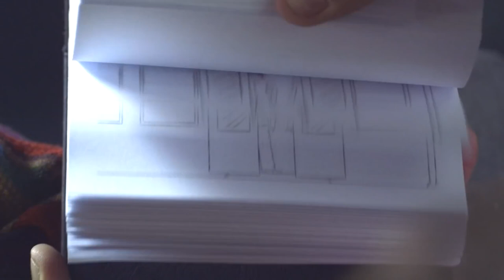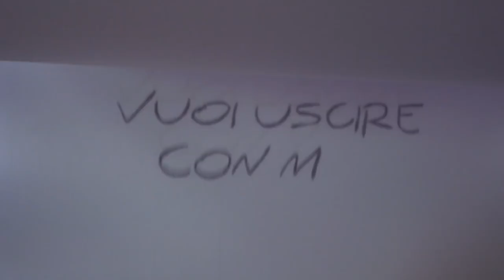Love is a Train Running on Endless Tracks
Silent Love: Love is a train running on endless tracks and it’s going to run you over unexpectedly.

A Codcast Italia Production.

Actors:
Francesca Germini
Tomas Leardini

Screenplay:
Davide Cogni
Gianpaolo Rizziato
Giacomo Zanni

D.O.P: Andrea Cardinale

Music Editor: Ivan Tonucci

Editing: Gaia Vivaldi

Animation Artist: Cecilia Di Giulio

Make up Artist: Angela Valentino

Music by Tim McMorris - Live and Be Free

Our thanks goes to:

Lombardia Film Commission
Martino Midali
A.R.F. - Artigiani Riuniti Fermano
Domingo Communication
Riccardo Riccardi
Mariasofia Alleva

Andrea James Bramley